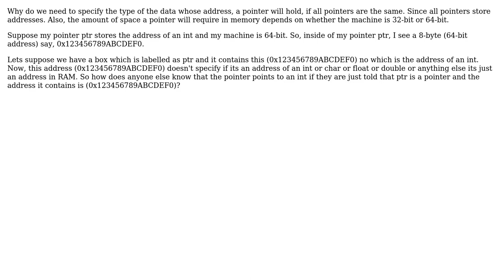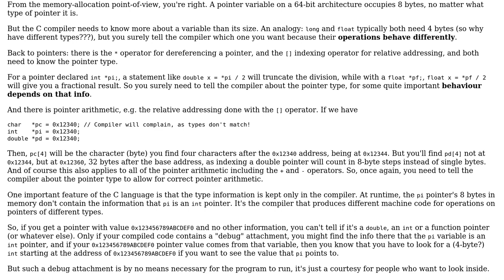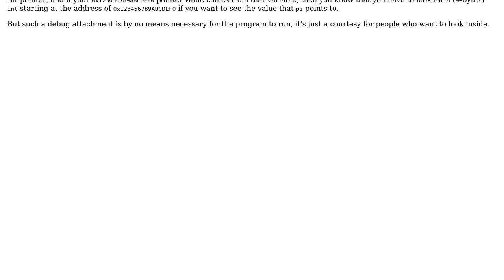Why do we need to specify the type of data a pointer will hold, if all pointers are the same?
Software Engineering: Why do we need to specify the type of data a pointer will hold, if all pointers are the same?

With thanks & praise to God, and with thanks to the many people who have made this project possible! | Content (except music & images) licensed under CC BY-SA | Music | Images & others | With thanks to user Ralf Kleberhoff user Ahmad Nasir and the Stack Exchange Network Trademarks are property of their respective owners. You are responsible for your own actions.